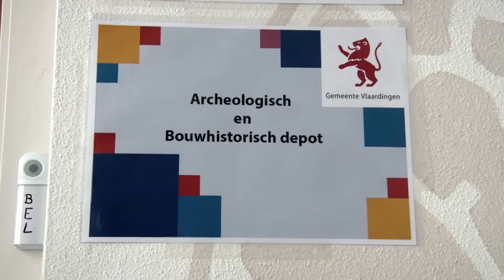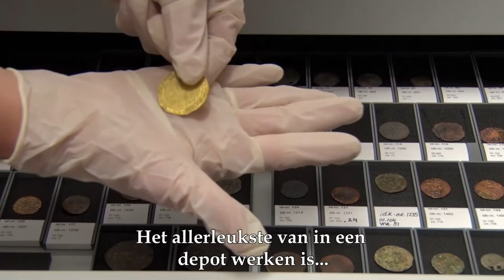Archeologie in Zuid-Holland: het depot in Vlaardingen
Aan het woord is archeoloog Carolien van Loon, beheerder van het archeologisch depot van de gemeente Vlaardingen.